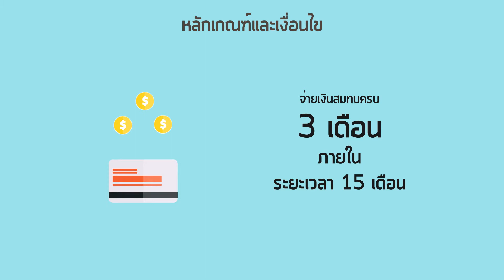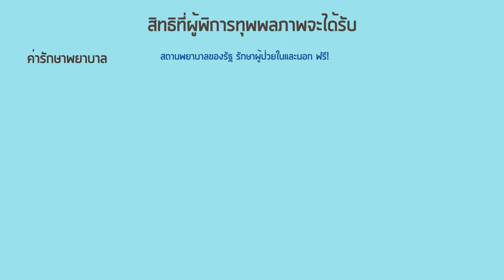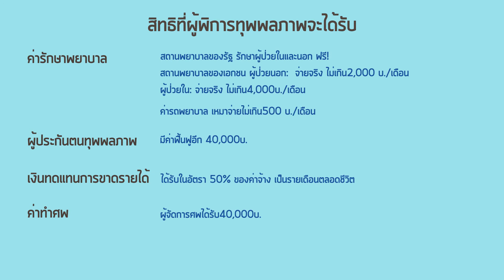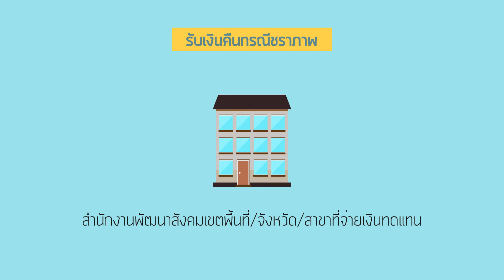สิทธิประโยชน์การรักษาพยาบาล 2